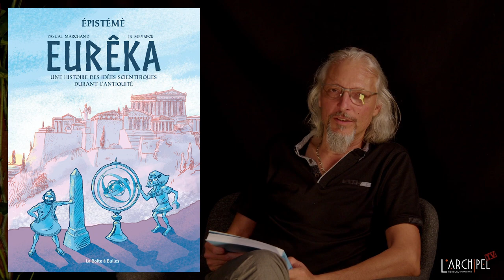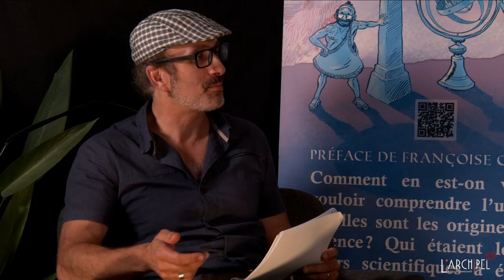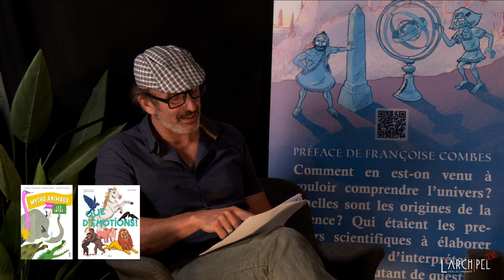Épistémè l'émission, S1E01 : les animaux font-ils de la science ?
Bienvenue dans Épistémè, l'émission !

L'idée de cette émission est née en même temps que l'ouvrage Épistémè t1 Eurêka : une bande dessinée sur l'histoire des sciences à travers les âges, parue aux éditions La Boîte à Bulles en août 2023.

Pascal Marchand qui enseigne l'épistémologie depuis plusieurs années à l'université Toulouse Paul Sabatier, y présente l'histoire des idées scientifiques durant l'antiquité. De mon côté j’assure la narration et le dessin.
D'autres tomes traiteront de l'époque médiévale, de la Renaissance, des temps modernes et de la période contemporaine jusqu'au XXe siècle
Dans la BD, nous n'avons pas toujours le temps de traiter en profondeur les théories scientifiques présentées, étant donné la quantité de matière à présenter. Aussi, nous avons décidé de créer cette émission.
Nous y inviterons des scientifiques, historiens, vulgarisateurs, pour nous parler d'un thème abordé dans la BD, et l'investiguer plus profondément.
Nous serons assistés dans cette tâche par des jeunes fréquentant l'Archipel de Tournefeuille, qui nous accueille. L'archipel est un tiers-lieu associatif qui fait la part belle à l'éducation populaire ! Merci à eux !

Pour cette émission pilote, nous recevons Agatha "Le nid de Pie" Liévin-Bazin, qui est vulgarisatrice dans le domaine de la cognition animale !
Nous y parlerons de l'intelligence des animaux.

Sa bibliographie :

"La battle du vivant", Avec Tania Louis et Éléa Héberlé, éditions de Boeck Supérieur, octobre 2023
"Que d'émotions !" Avec Charlotte Duranton, éditions Milan, septembre 2022
"Alice au Pays des sciences", Avec Anne-Cécile Dagaeff, éditions Belin, janvier 2022
"Sociétés animales, Ces animaux qui vivent ensemble...", Éditions Circonflexe, mars 2021

Participation à des ouvrages collectifs :
"Les intelligences animales", éditions Ulmer, août 2019
"La science à contrepied", éditions Belin, mars 2017
Soutenez le projet Épistémè (livre et BD) en achetant des livres
ou en contribuant sur la page Tipeee